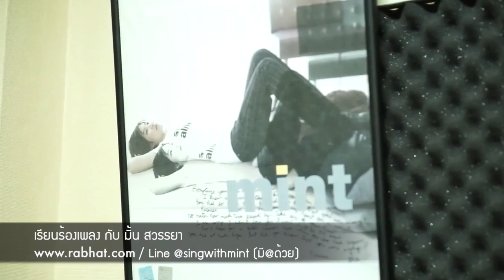สัมภาษณ์ครูมิ้น รภัทร รายการ SuperFast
มิ้น รภัทร ให้สัมภาษณ์ในรายการ Super Fast TV เรื่องการสอนร้องเพลง (ออกอากาศปี 2559)